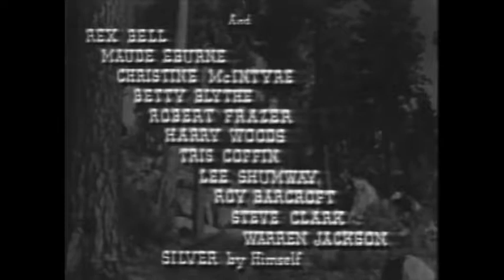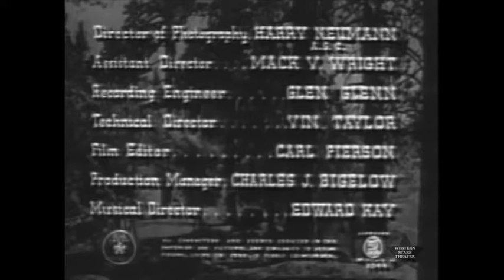Dawn on the Great Divide full length western movie starring Buck Jones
Dawn on the Great Divide (1942) full length western movie starring Buck Jones provided by Cheryl Rogers Barnett's Western Stars Theater
Buck is leading a wagon train of railroad supplies west. An outlaw dresses his gang as Indians to raid the wagons and try to steal the supplies. Based on James Oliver Curwood’s 1913 short story – Wheels of Fate.
Cast
Buck Jones as Buck Roberts
Mona Barrie as Sadie Rand
Raymond Hatton as Sandy Hopkins
Robert Lowery as Terry Wallace
Rex Bell as Jack Carson
Maude Eburne as Sarah Harkins
Christine McIntyre as Mary Harkins, Sarah’s Daughter
Betty Blythe as Mrs. Elmira Corkle
Robert Frazer as Judge John Corkle
Harry Woods as Jim Corkle the Judge’s Brother
Tristram Coffin as Matt Rand
Lee Shumway as Joe Wallace, Rail Road Official
Roy Barcroft as Chuck Loder
Steve Clark as Alex Kirby, Carson’s Messinger
Warren Jackson as Fred Cooke, Bartender
Silver as Buck’s horse
Directed by Howard Bretherton
Produced by Scott R. Dunlap (associate producer)
Written by Adele Buffington (screenplay)
James Oliver Curwood (story “Wheels of Fate”)
Starring Buck Jones
Release date
18 December 1942
Running time
63 minutes
Country United States
Language English
This was the last film Buck Jones made!